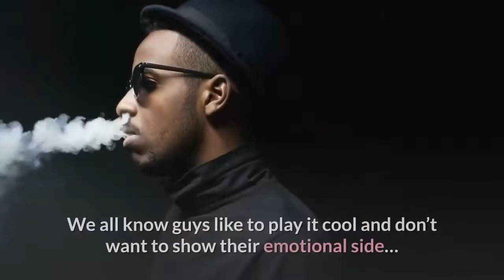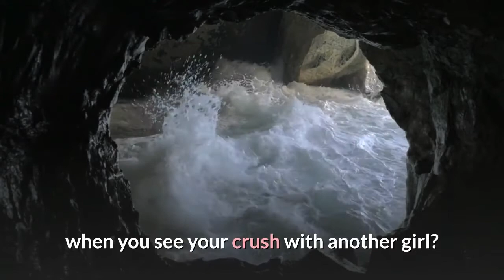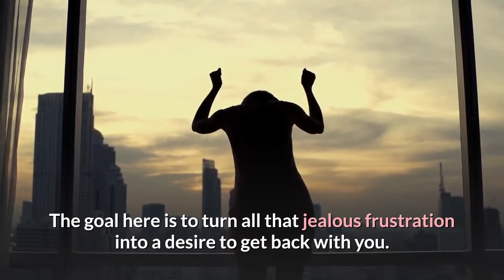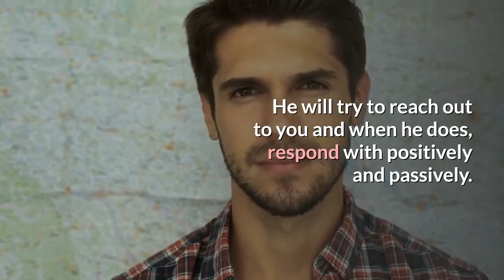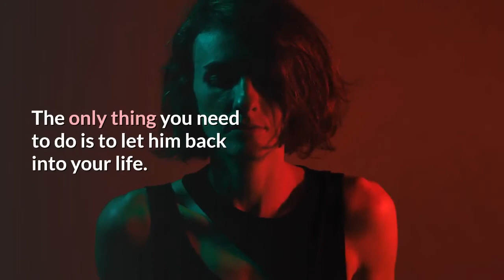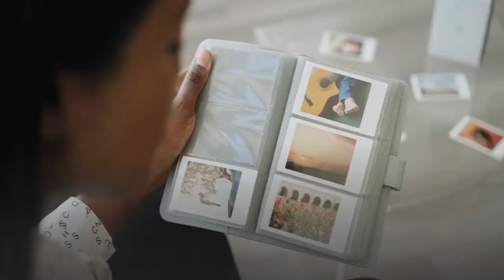How To Make Him Miss You and Want you Back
Breaking up sucks.

We’ve all been there…Being cut off by someone you love will always hurt.
It doesn’t matter if one of you got dumped, or if it was a mutual break up.

You will miss your ex-boyfriend, the good news is he will too!!
We all know guys like to play it cool and don’t want to show their emotional side…But deep inside his hearts, there is still a place for you.

This is true no matter how cold and mean he is to you right now, or how quickly he is trying to move on. But don't panic!

We bring you the ultimate, simple, but extremely powerful guide to make someone miss you using psychology.

💜 Want to learn more simple techniques and steal the attention of men everywhere you go and become the woman every man wants to be with?